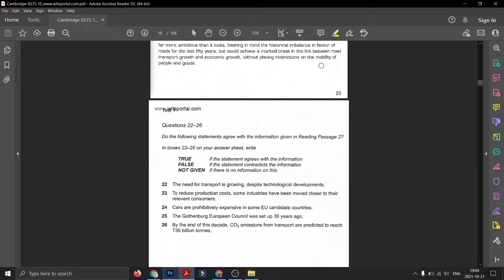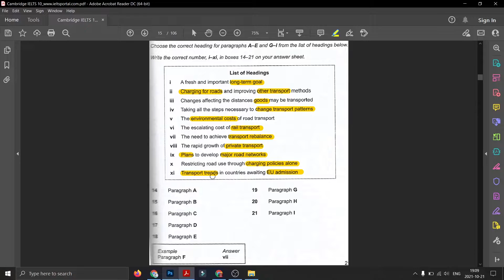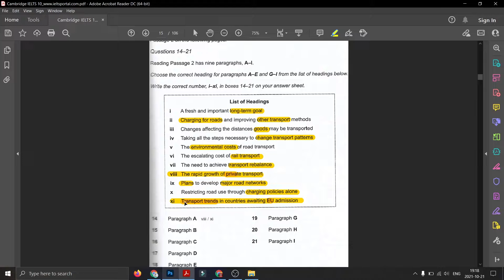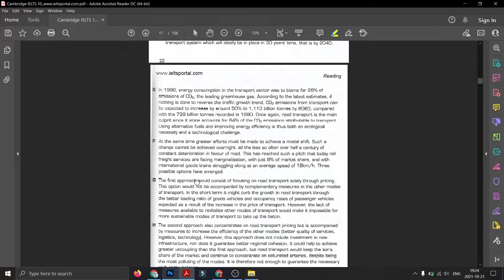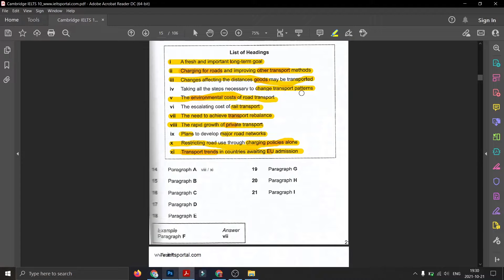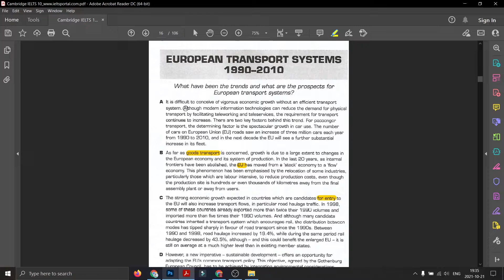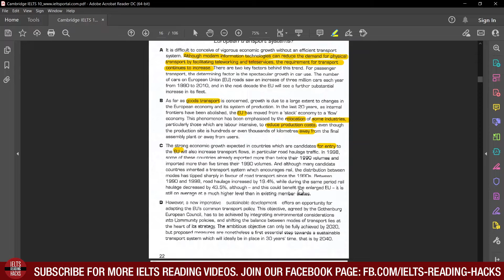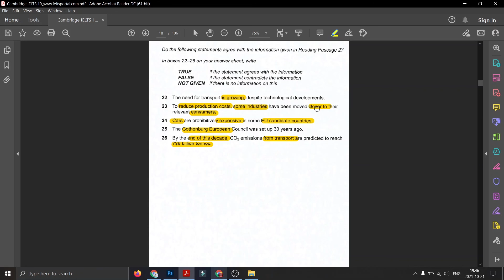Cambridge 10 Passage 2- Test 1 || solution with easy explanation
This video is all about the tips and tricks that I have learned  by myself from different sources for  IELTS Reading Module.
in this video I am gonna solve Cambridge 10 ,  Test 1, Passage 2 from my experience.
Title : European Transport System (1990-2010)
Difficulty level : Easy
Type of Questions : List of headings, TRUE-FALSE-NOT GIVEN,